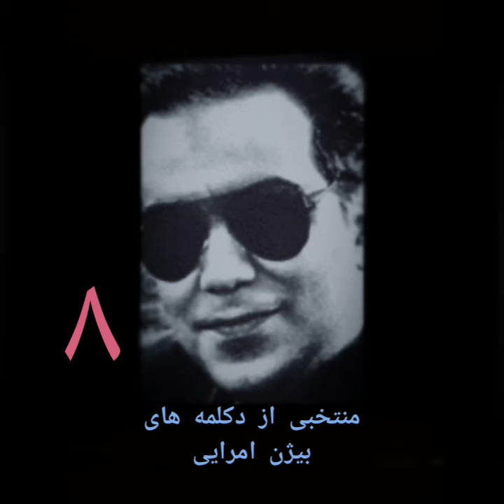bijan_amraee_voice